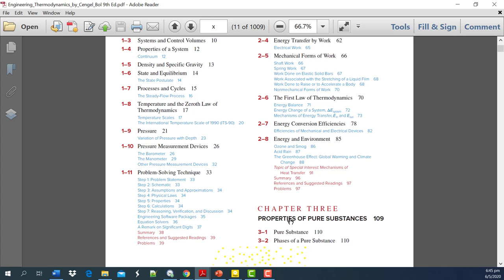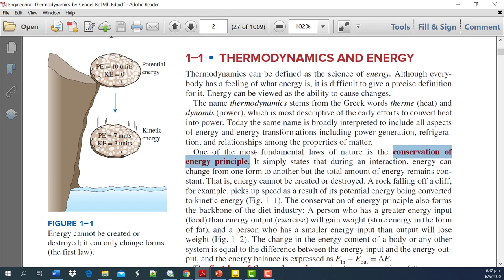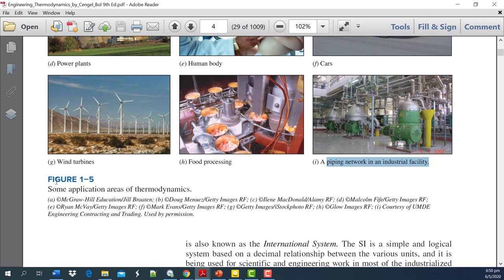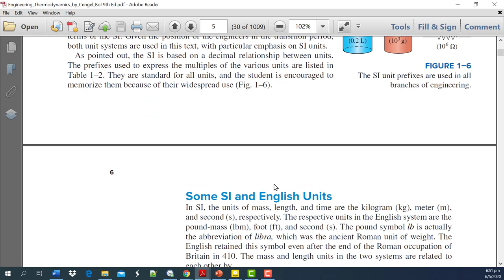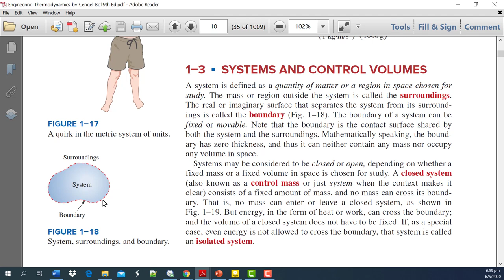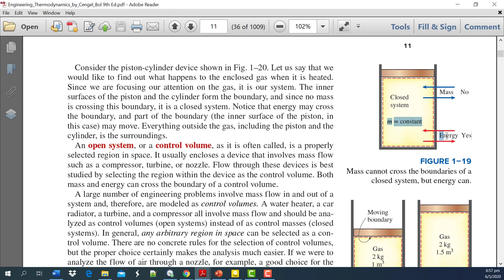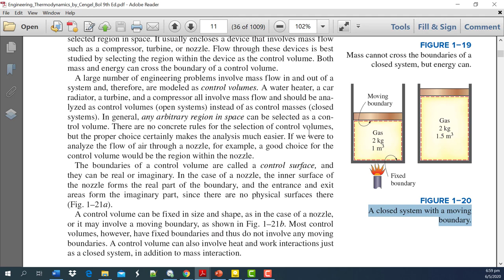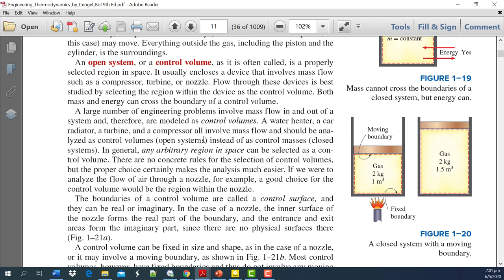AMIE Lecture 002 ME Applied Thermodynamics REA Rajshahi 01911088706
Thermodynamics is the branch of physics that deals with the relationships between heat and other forms of energy. In particular, it describes how thermal energy is converted to and from other forms of energy and how it affects matter.

In this introductory lecture on Applied Thermodynamics, basics of  Thermodynamic Systems, Open System, Closed System and Isolated System has been discussed for the A.M.I.E. students of Bangladesh.